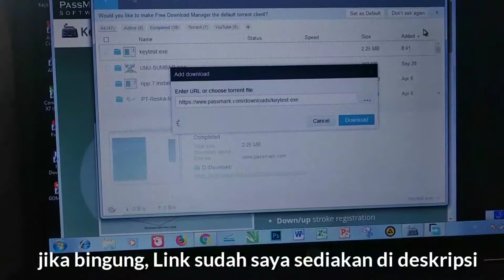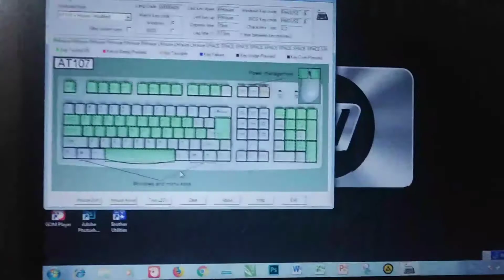Cara memperbaiki keyboard laptop yang error jalan sendiri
Setelah membuka aplikasi keyboard tester, pencet tombol keyboard anda satu persatu, agar ketahuan mana yg eror pencet sendiri. Jika di pencet warna merah, berarti tombol nya bermasalah, jika warna hijau maka tombol berfungsi dgn baik.